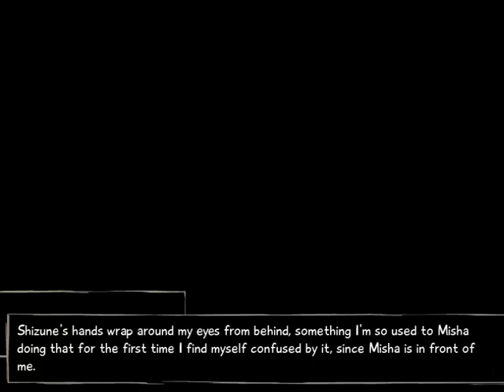Let's Play Katawa Shoujo Part 104 - Misha's New Haircut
After I ramble on for a minute or so about how I feel like crap lately, Hisao, Shizune and Misha go shopping! (And then it ends up being off screened for some reason!)
The next day, Hisao ends up trying (and failing) to teach Hideaki some sign language.
He soon realises how tough it is to actually teach something and ends up talking about school instead.
This doesn't last too long, because Shizune's father shows up and acts like a jerk! (Not very surprising after the previous part!)
Luckily, Shizune and Misha eventually return from shopping and... WTF happened to Misha's hair!?
For some reason, it looks like Misha has cut her hair short! (Reminds me of Nanaka from Da Capo 2!)
Shizune also bought some new clothes for Hisao, but Misha's new haircut kind of overshadows that!